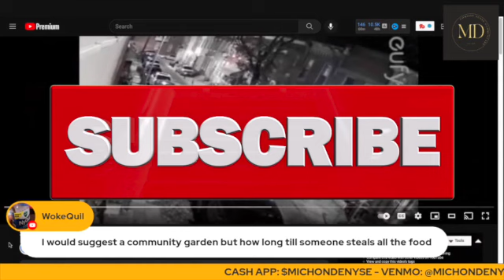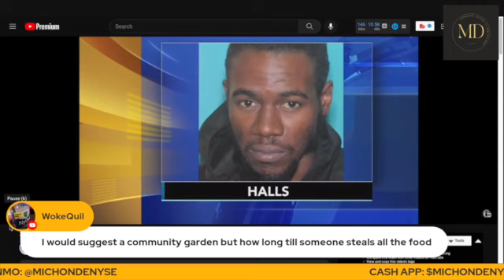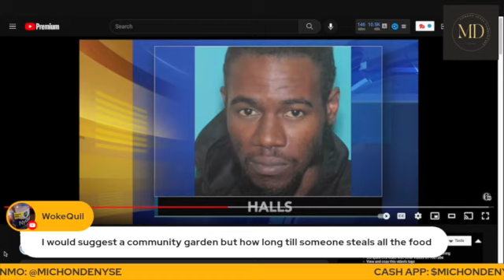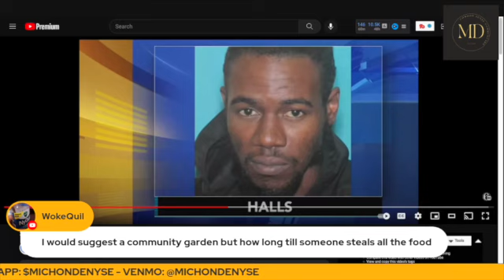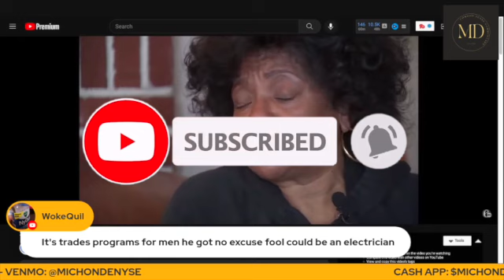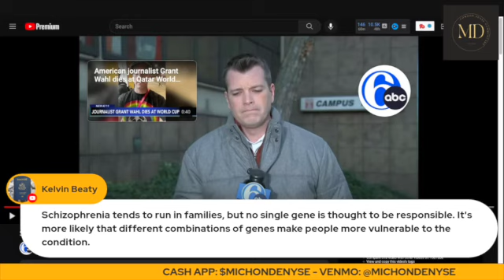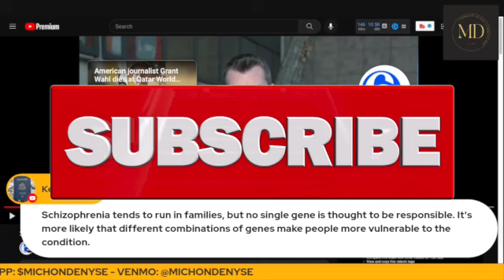Son FIREBOMBS A Home, GOOD MAMA Says He Has MENTAL ILLNESS!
//AMAZON PRODUCTS:

//MAKE YOUR OWN THUMBNAILS AND MORE:
CANVA: